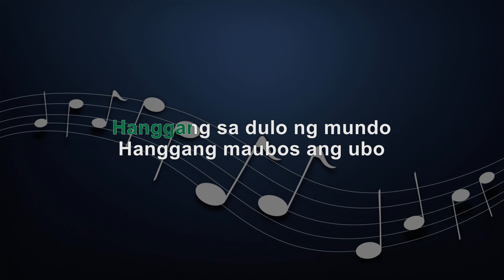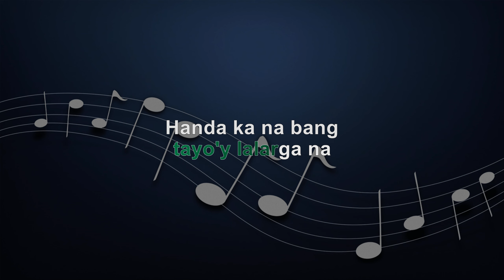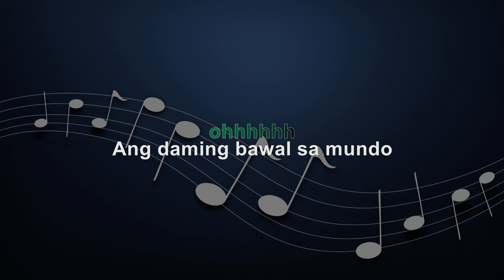ALAPAAP - LOWER KEY - FULL BAND KARAOKE - INSTRUMENTAL - ERASERHEADS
KBarrangementsph